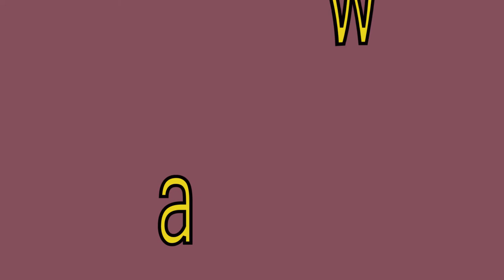"away" sight words made easy